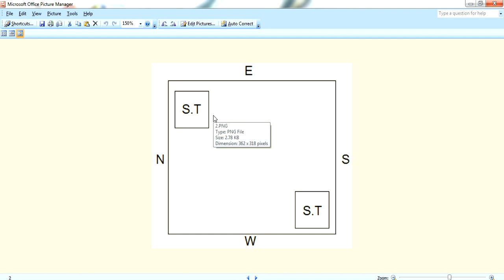Guruvastu ||Septic-tank vastu ||అయ్యగార్ల ఇళ్ళల్లో సెప్టిక్-ట్యాంక్ ఈశాన్యం,నైరుతి భాగాలలో ఉంటాయా ?